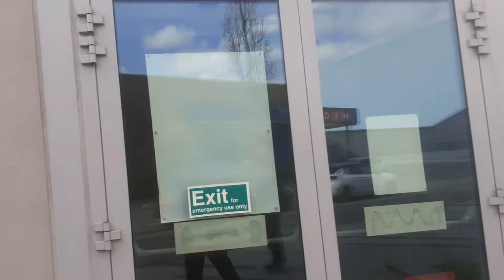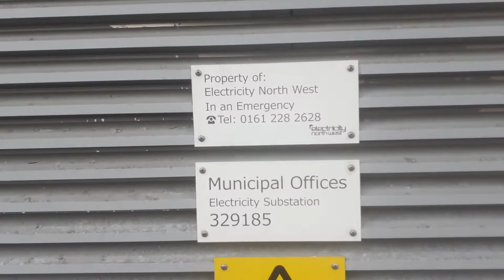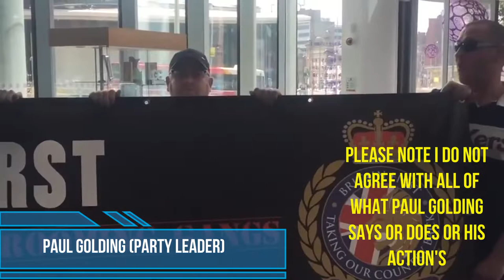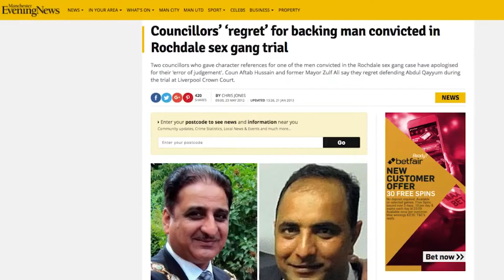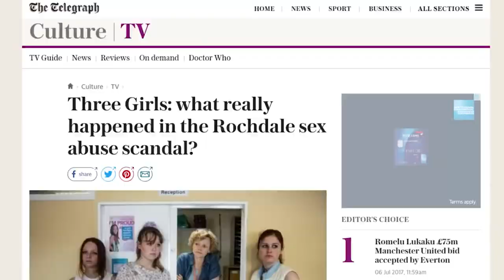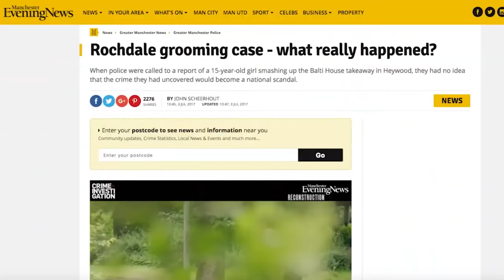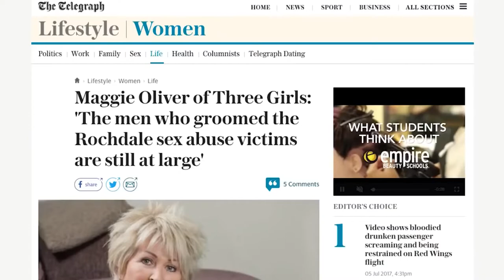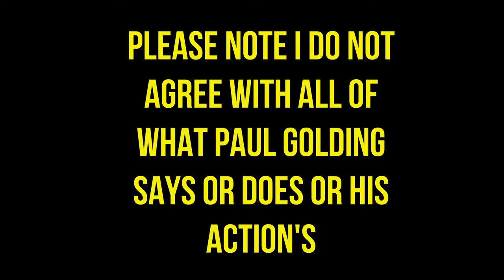Rochdale Borough Council audit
Rochdale Borough Council is the local authority of the Metropolitan Borough of Rochdale in Greater Manchester, England. It is a metropolitan district council, one of ten in Greater Manchester and one of 36 in the metropolitan counties of England, and provides the majority of local government services in Rochdale.
Founded: 1 April 1974
Mayor of Rochdale: Cllr Billy Sheerin, Labour; since 23 May 2019
Leader of the Council: Cllr Allen Brett, Labour; since 11 December 2017
Deputy Leader: Cllr Sara Rowbotham, Labour
Leader of the Opposition: Cllr Ashley Dearnley, Conservative
Chief executive: Steve Rumbelow; since 15 December 2014